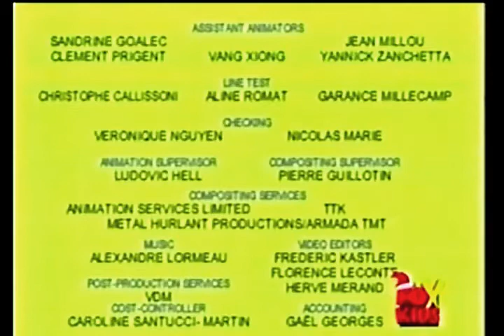Fragmento Jack y Marcel Fox Kids